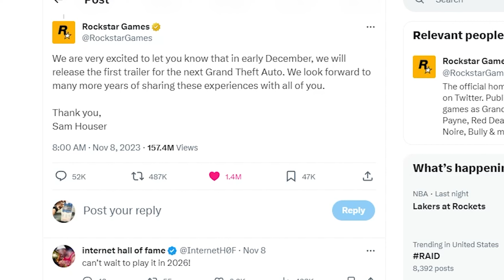GTA 5 In 2023 Is STILL Insane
gta is still peak gaming